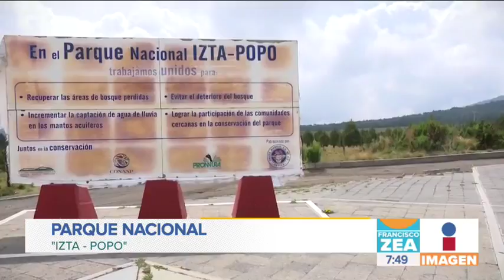Si te gusta realizar eco turismo, visita el Parque Nacional Izta-Popo | Noticias con Francisco Zea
Si te gusta realizar eco turismo, aprovecha tus vacaciones y visita el Parque Nacional Izta-Popo. ¡Te encantará!